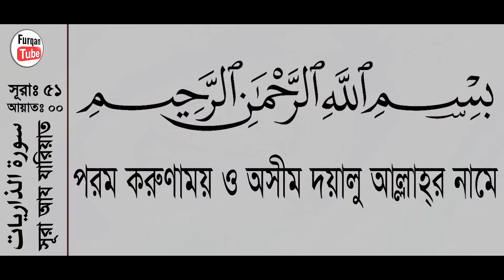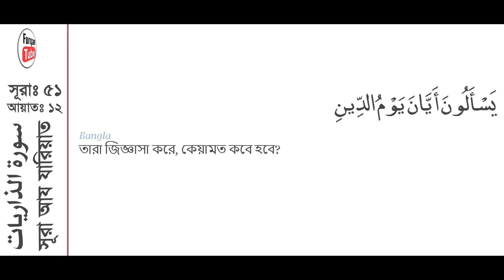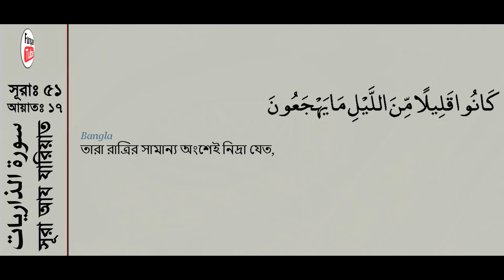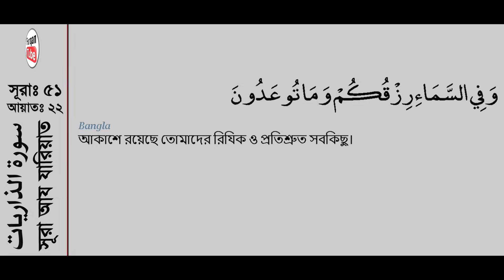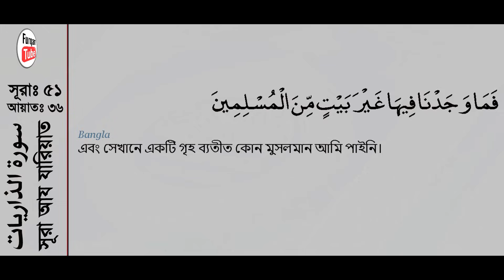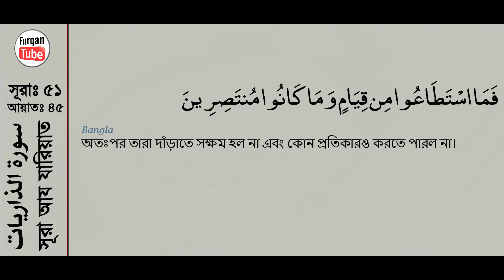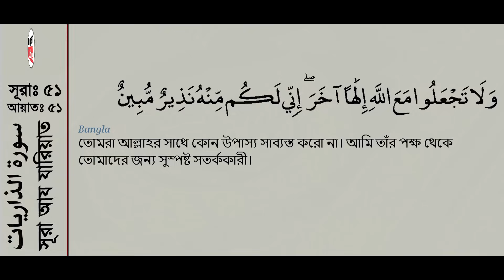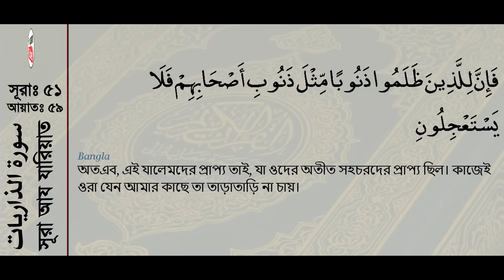Surah Adh-Dhariyat with bangla translation - recited by mishari al afasy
Quran - 051 - Surah Adh-Dhariyat - سورة الذاريات